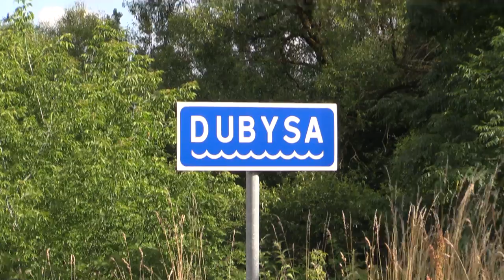Upė Dubysa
Dubysa – upė Vidurio Lietuvoje, tekanti Žemaitijoje; Nemuno dešinysis intakas. Ilgis 146 km.